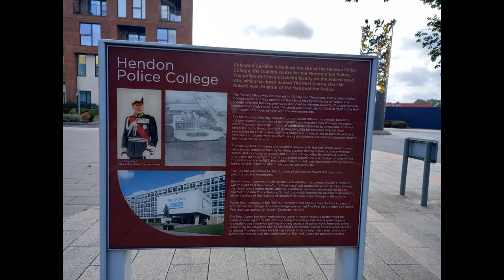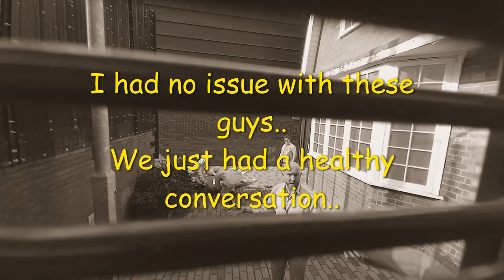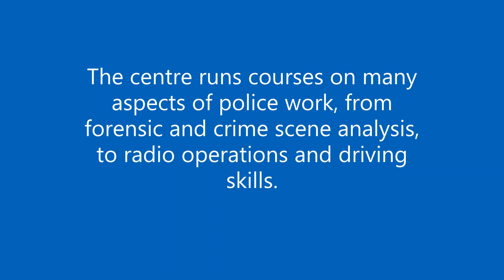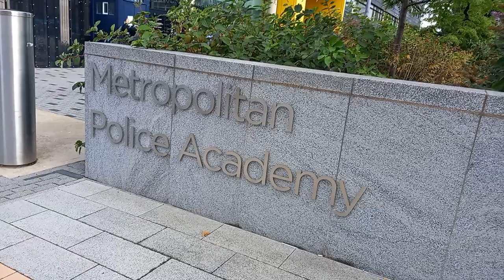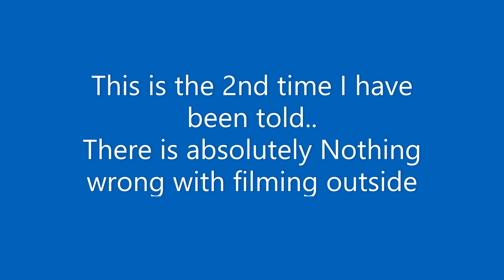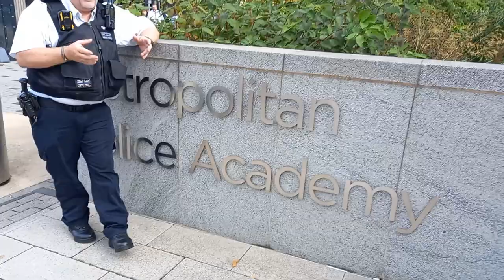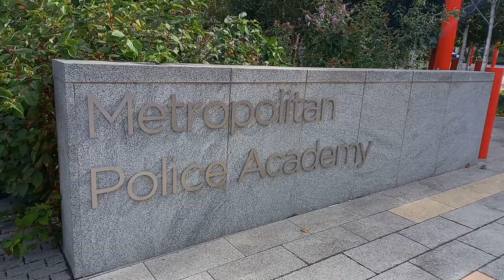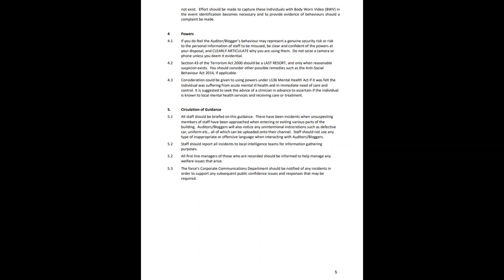Members of the Public Don't Matter | Hendon Metropolitan Police Academy | Class of 2022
If you have not seen my previous visits please check out the links:

So this is a training College for Police recruits, Hendon Police Academy.
When you see the content it may surprise you that the training given is definitely not up to scratch. Officers don't identify themselves, they also seem to be judgemental towards the public,, assumption is rife, accusations without cause and a very unprofessional behaviour abundant.
This is why auditing is so important,
Not to spoil the content.. but, there is a twist to this tale..